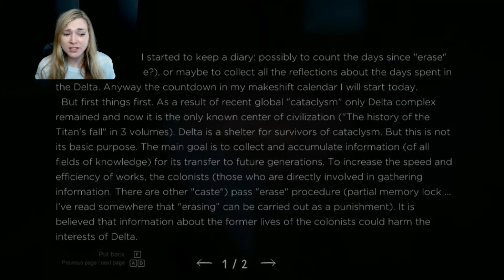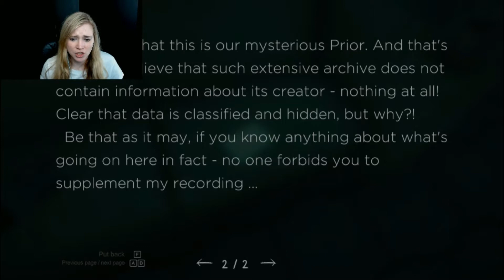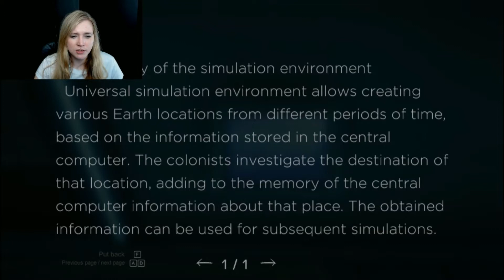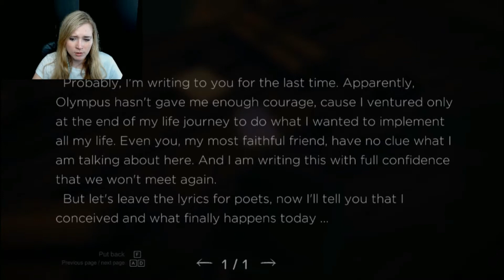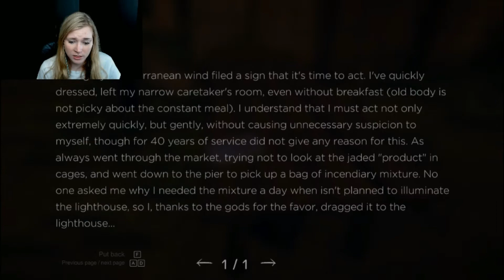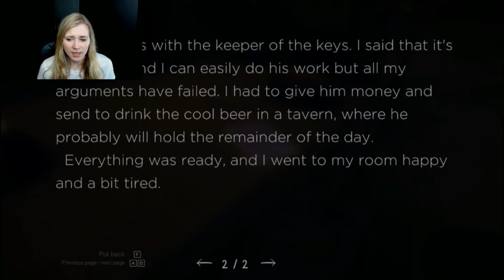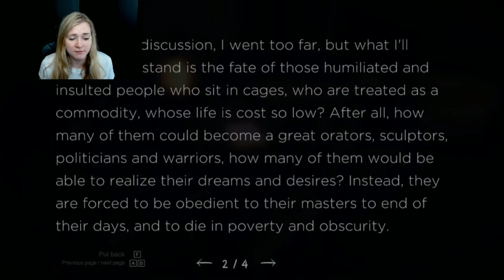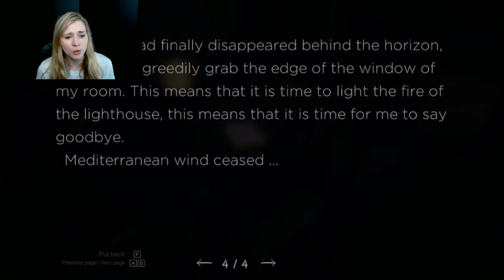TIME TRAVELER | A Second Before Us Demo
Time traveling at it's finest.